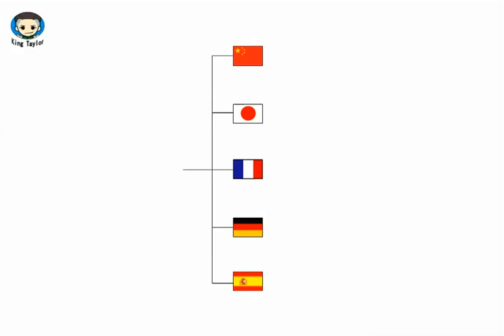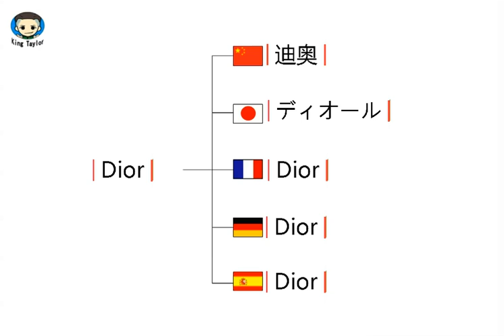How to learn to Pronounce Dior in German，French，Japanese，Chinese and Spanish